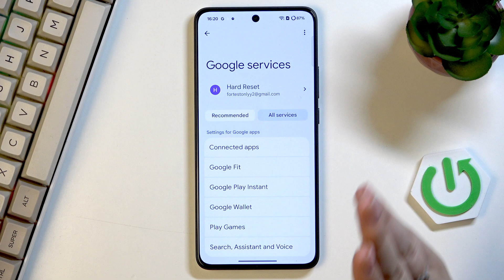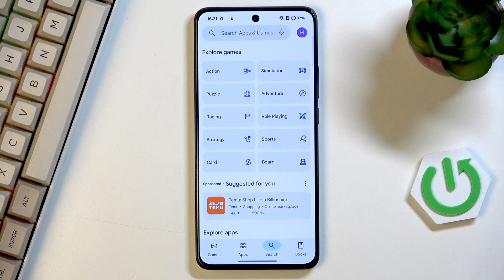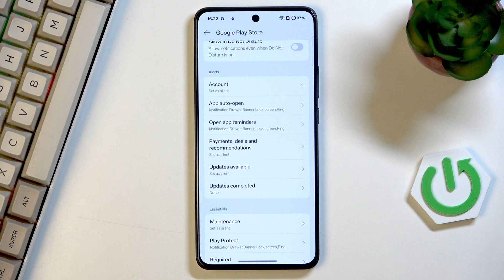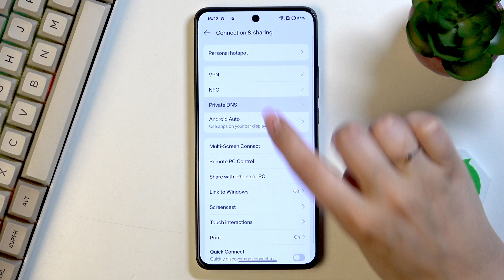OnePlus Nord CE 5 – How to Turn Off Ads and Personalization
If you want to reduce or turn off ads and ad personalization on your OnePlus Nord CE 5, this video will show you all the steps you need. Learn how to limit personalized ads, reset your advertising ID, block ad notifications, use ad blocker apps, and set up Private DNS to minimize unwanted ads on your device. We’ll walk you through the settings menu, Google ad preferences, Play Store options, and more, so you can enjoy a cleaner and less distracting experience on your OnePlus Nord CE 5. Whether you’re tired of pop-ups, want to stop ad tracking, or just want more privacy, these tips will help you control ads on your phone.

How to turn off ads on OnePlus Nord CE 5?
How to disable ad personalization on OnePlus Nord CE 5?
How to block notifications from ad apps on OnePlus Nord CE 5?

0:00 Introduction
0:08 Open Settings and Find Google Section
0:23 Access Ad Personalization Settings
0:45 Reset and Remove Advertising ID
1:09 Using Ad Blocker Apps from Play Store
2:12 Block Ad Notifications from Apps
3:00 Set Up Private DNS for Ad Blocking
3:43 Tips and Troubleshooting